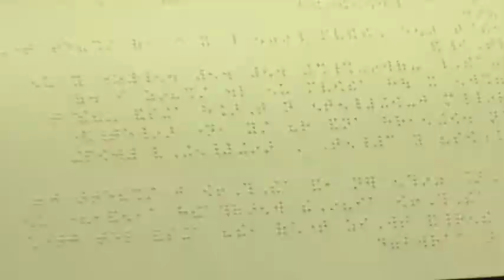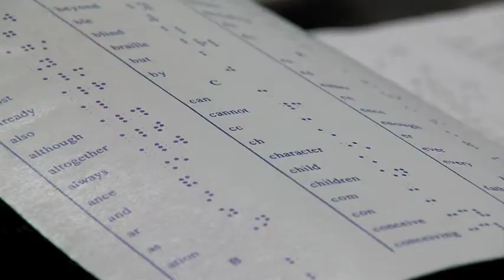Northeast Regional Braille Challenge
Since 2001, The Carroll Center has hosted the Northeast Regional Braille Challenge where students grades 1-12 are tested on their Braille literacy skills and compete to attend a National event in California in June. Students compete in individual age groups in such categories as spelling, reading comprehension, proofreading, speed & accuracy and charts & graphs while their parents and guests attend workshops and networking events. For more information regarding the Braille Challenge,